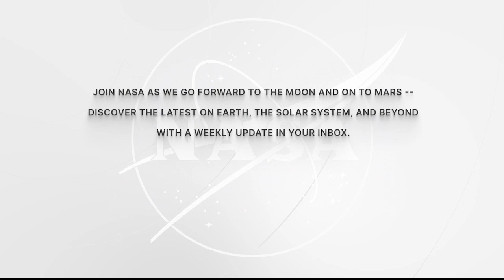SPACE STATION ASTRONAUT DISCUSSES LIFE IN SPACE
Aboard the International Space Station, Expedition 70 Flight Engineer Satoshi Furukawa of JAXA (Japan Aerospace Exploration Agency) discussed living and working in space with graduate and undergraduate students during an in-flight interview October 24. Furukawa is in the midst of a long-duration mission on the microgravity laboratory to advance scientific knowledge and demonstrate new technologies for future human and robotic exploration missions.